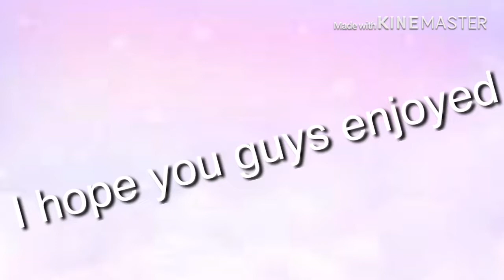Answering Questions On Alice’s Birthday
Happy b day Alice